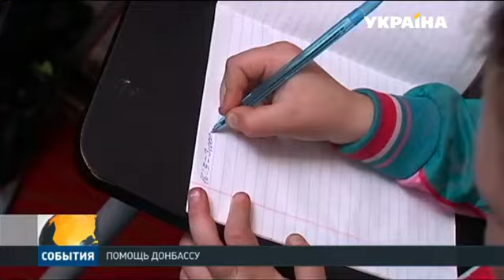Штаб Рината Ахметова помогает пенсионерам на передовой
Они делают всё вместе. После обстрела Новобахмутовки Валентина Мамедова осталась инвалидом. Пенсионерка не ходит и нуждается в уходе. С домашней работой ей помогает справиться внучка. Историю продолжат кореспонденты Событий.
Эту и другие новости вы можете посмотреть в выпуске информационной программы «События» на канале «Украина» за 13 декабря в 19:00